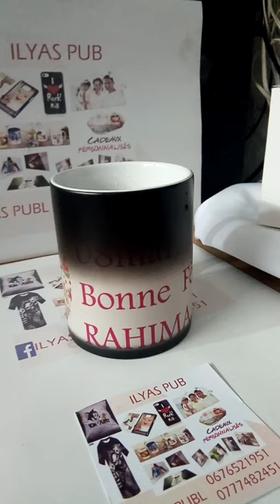Ilyas pub. Chope magic sublimation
Chope magic sublimation
Chez ilyas pub